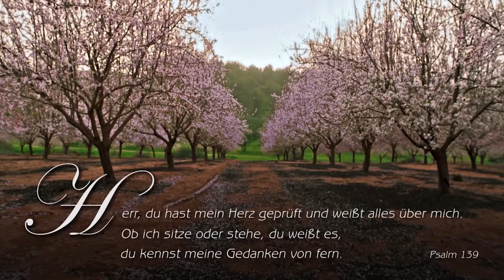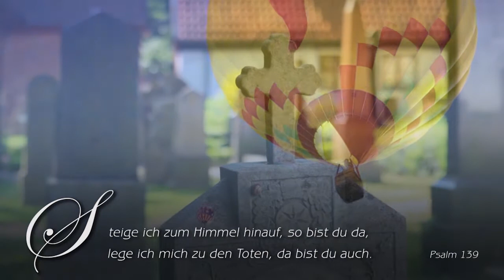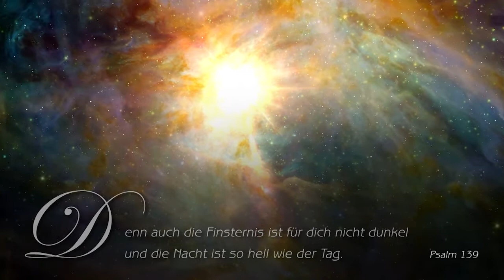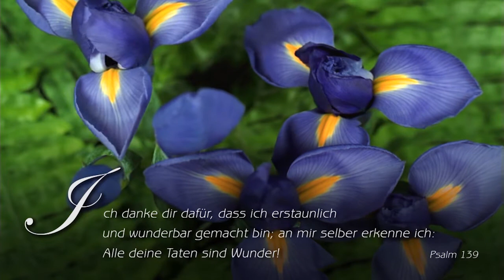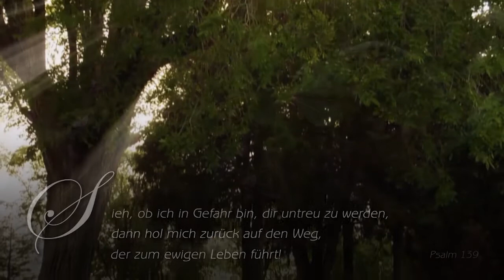Faszination Glaube - 2. Gott kennt und versteht dich - GOD-IS-LIFE.ORG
Gott erleben als den Schöpfer und Erlöser dieser Welt - mächtig, weise, liebevoll und gerecht. Er offenbart sich uns in den Wundern seiner Schöpfung und durch sein niedergeschriebenes Wort.
Gott kennt jeden von uns. Er liebt uns und geht uns nach. Er möchte uns helfen, ein erfülltes Leben zu führen, inneren Frieden zu haben und glücklich zu sein.
Faszinierende Naturimpressionen zeigen uns die Liebe und die Größe Gottes, begleitet von ausgewählten und gesprochenen Texten der Bibel, die jeden persönlich ansprechen. Tauchen Sie ein in die wunderbare Welt der Schöpfung und entdecken Sie Gott von seiner persönlichen Seite.
Begegnen Sie Gott in der Natur, hören Sie seine Stimme in seinem Wort, untermalt mit angenehmer Musik. Für stille Stunden, zum Entspannen, Auftanken und Staunen.

  1. Gottes persönliche Zeilen an dich (5:47)
  2. Gott kennt und versteht dich (6:30)
  3. Wasser des Lebens -- Gott stillt deine Seele (5:26)
  4. Das Gebet -- Reden mit Gott (6:58)
  5. Die Schöpfung -- Gott ist Ursprung allen Lebens (12:06)
  6. Jesus Christus -- Gott ist mit uns (5:37)
  7. Der Mensch -- ein Kind Gottes (7:43)
  8. Der Herbst -- der sündige Mensch (6:40)
  9. Der Winter -- Gott bedeckt unsere Schuld (8:20)
10. Der Frühling -- geboren zu neuem Leben (6:05)
11. Der Sommer -- ein Leben mit Gott (7:58)
12. Der Weg zum wahren Leben (6:05)
13. Gott ist Gerechtigkeit und Wahrheit (8:44)
14. Gott ist Zuversicht und Hoffnung (9:09)
15. Gott ist mein Schutz (7:53)